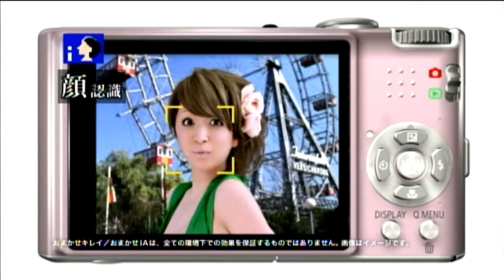Panasonic LUMIX FX37 GREEN Ayumi Hamasaki 浜崎あゆみ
No other singer in Asia is as popular as Ayumi Hamasaki.